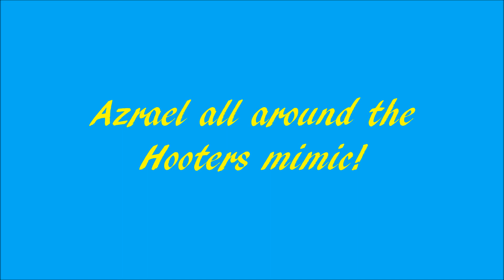Clarence Theme Song Reversed With Lyrics!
My booty is gonna brown anyway.